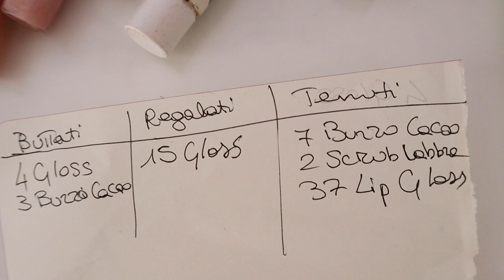DECLUTTER POSTAZIONE MAKEUP : ADDIO 200 ROSSETTI